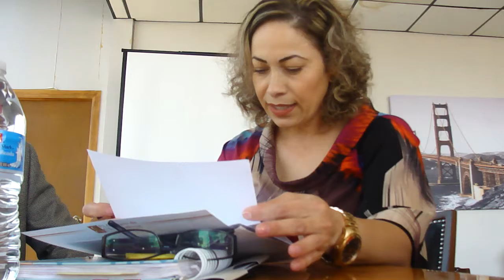Invitan Colech y CANACINTRA a encuentro con legisladores a partir del próximo martes.